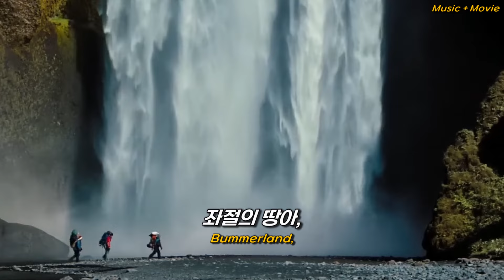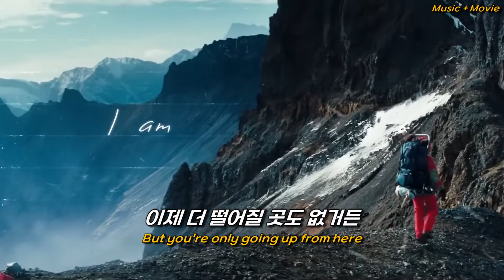🎆듣자마자 바로 인생곡 하나 추가 : AJR - Bummerland [가사/번역/해석/Lyrics]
🎧이어폰 착용은 필수입니다!
📺화질을 1080p로 설정 후 시청해주세요!
📝노래 가사에 오역이 있을 수 있습니다!

[🎬영상자료🎬]
월터의 상상은 현실이 된다 (2013)

[🎶노래🎶]
AJR - Bummerland